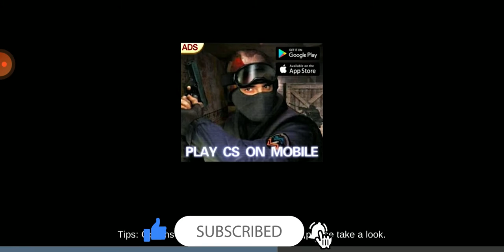Cover Strike - 3D Team Shooter Android Game play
other FPS games

Are you FPS Fans? Cover Strike(CS) is a 3d fps offline team shooting game designed for FPS fans.Join the battle and destory all enemies with your team now.It's totally free to play !

New maps,new weapons,new game modes are waiting for you in this incredible action game,where terrorists and your team going to engage the battle not for life,but to death.

KEY FEATURES
√ More than 20 skinned modern guns like Desert eagle,AK47,M4A1,AWP,GATLIN and so on.
√ Many maps with different tactics
√ Completely offline that you can play everywhere and any time

SUPPORT
You can download and play this game by free.Please be informed that it also allows you to purchase virtual items within app and may contain third-party advertisements that may redirect you to a third-party website.

Enjoy yourself!

Battle not for life ,but to death!